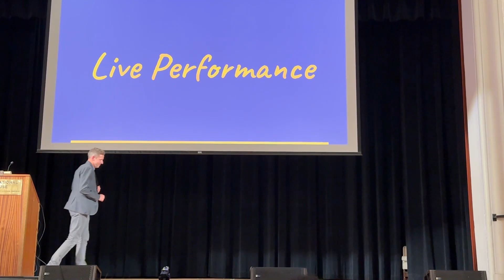Parade of Octets - 2000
UC Men's Octet 75th Anniversary Reunion